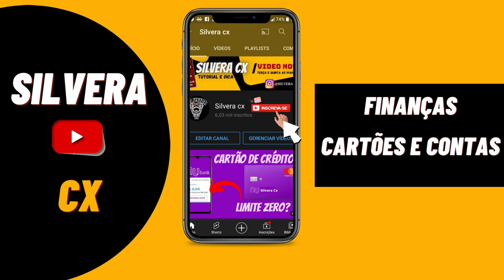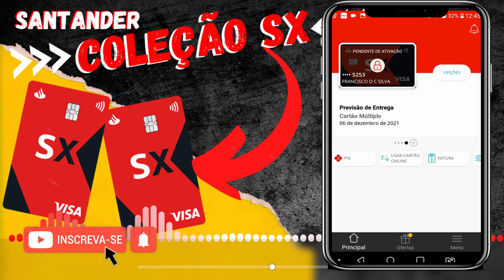URGENTE! MAIS UM CARTÃO DE CRÉDITO APROVADO PELO SANTANDER NA BLACK FRIDAY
CHEGOU MAIS UM CARTÃO DE CRÉDITO SX NO CANAL SILVERA CX. VENHA CONFERIR MAIS UM PRA COLEÇÃO SANTANDER!